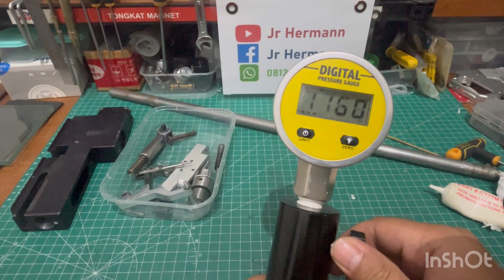Service Borneo X